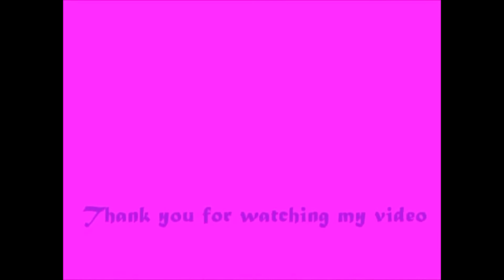Babykins Was Born In a Manger